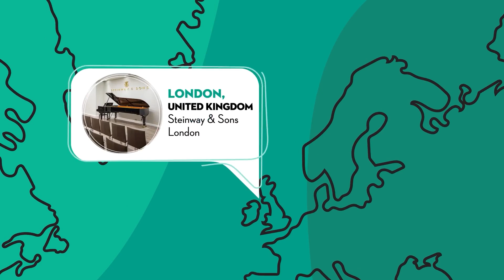2023 CIPC for Young Artists - First Round Broadcast, No. 7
Junior Division

Chaeryeong Kim
Beethoven: Sonata No. 7 in D Major, Op. 10, No. 3 - I. Presto
Chopin: Étude in C-sharp Minor, Op. 10, No. 4
Schumann: Abegg Variations, Op. 1
Takács: Toccata No. 1, Op. 54

Yujie Li
Bolcom: New Etude, No. 5 (“Butterflies, hummingbirds")
Beethoven: Sonata No. 16 in G Major, Op. 31, No. 1 - III. Rondo: Allegretto - presto
Schumann: Fantasie in C Major, Op. 17
I. Durchaus fantastisch und leidenschaftlich vorzutragen; Im Legenden-Ton (Quite fantastic and passionately delivered; in the tone of a legend)

 Senior Division

Saehyun Kim
Haydn: Sonata in D Major, Hob. XVI:42
Ravel: Scarbo from Gaspard de la Nuit, M. 55
Chopin: Polonaise-fantaisie in A-flat Major, Op. 61

Yanyan Bao
Mozart: Sonata No. 3 in B-flat Major, K. 281
Ravel: Ondine from Gaspard de la Nuit, M. 55
Chopin: Ballade No. 4 in F Minor, Op. 52